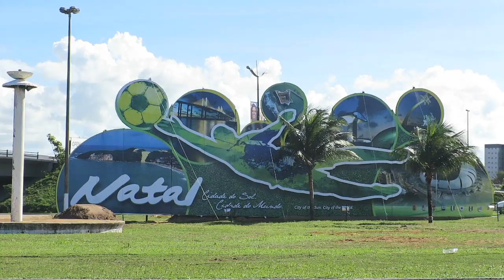Natal Beaches & Buggies - Travel Deeper Brazil (Ep. 7)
takes you to the beautiful Northeastern Brazilian city of Natal to experience the beaches and famous sand dunes on a dune buggy tour.

On day one, I started in Ponta Negra (Praia de Ponta Negra) and then made my way through downtown Natal to the beaches near Fort dos Reis Magos (Forte or Fortalezea dos Reis Magos).

On day two, I took a dune buggy tour with some other travelers to the famous sand dunes just outside the city of Natal.

It was an incredible experience filled with offroading, ziplining, slip-n-sliding and lots of swimming.

Natal is my favorite of all the Northeastern cities I have visited in Brazil. The beaches are incredible and I will definitely be back again soon.

- FOLLOW ALONG -

- ABOUT ME -

My name is Gareth Leonard, a Marketing Director turned Dream Chaser with a passion for slow, meaningful travel. My goal is to experience the world like a local to truly understand foreign communities through the people and culture that define them. I created to share my travel stories and inspire people to get off the cruise ship and backpacker path and Travel Deeper!

"Vibe" - Melvv
"Ride Wit Me" - Nelly (San Holo Remix)